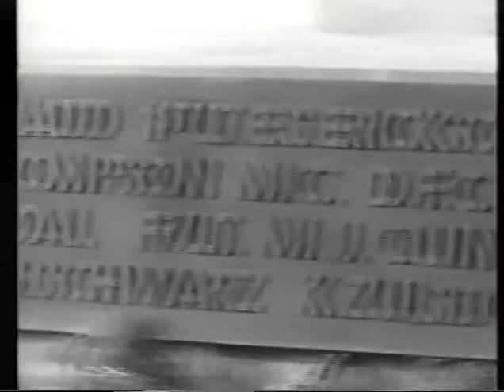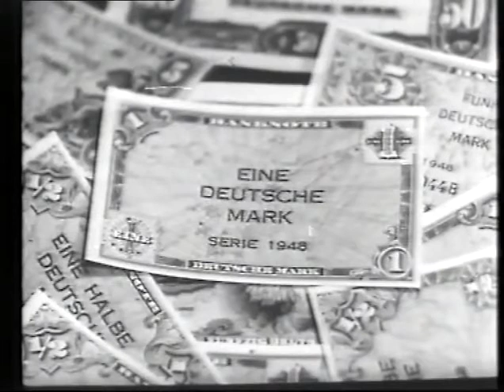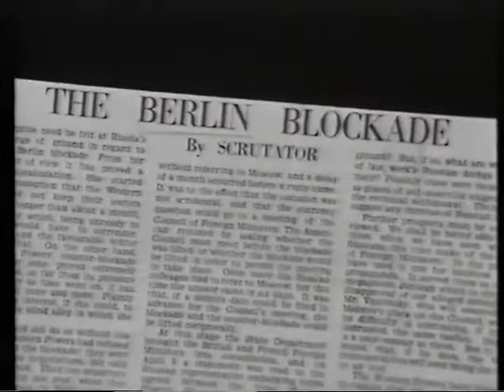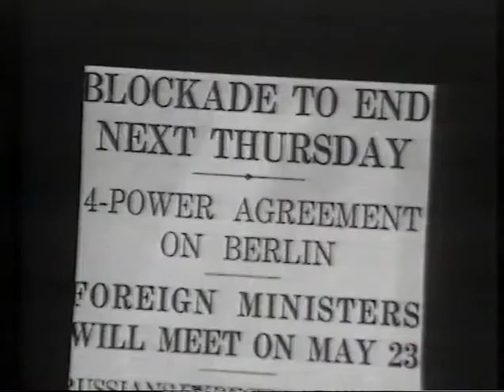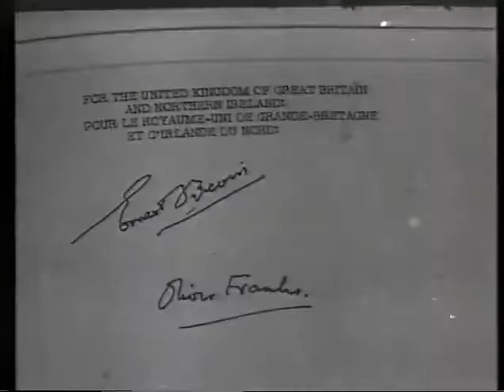The Berlin Blockade 10m